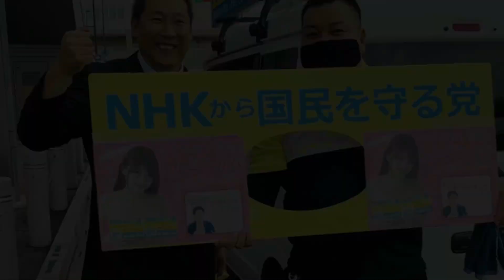嵐の党 定例記者会見での【楽珍こと関秀行】さんの主張を聞いた感想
カモフラチャンネル オフィシャルグッズ

NHK受信料を支払わない方法を教える党 コールセンター

立花孝志が日本を変える Kindle版
ぶっ壊す力

【Mouse】Logicool M570t
【Wi-Fi】Buffalo WXR-2533DHP2
【IC Recorder】OLYMPUS LS-P4

【Mini Mic】RODE Video Mic Me-L
【Handy Tripod】Velbon Q1
【Mobile Battery】ANKER Power Core 20100
【Wi-Fi】Wi MAX 2+
【IC Recorder】OLYMPUS LS-P4